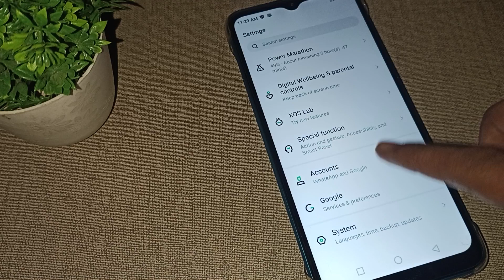WiFi problem fix infinix smart 5, how to fix WiFi problem infinix smart 5 phone